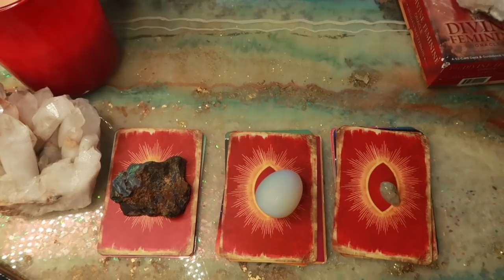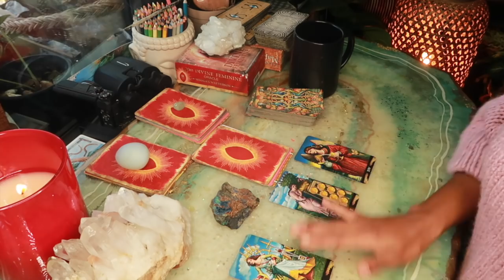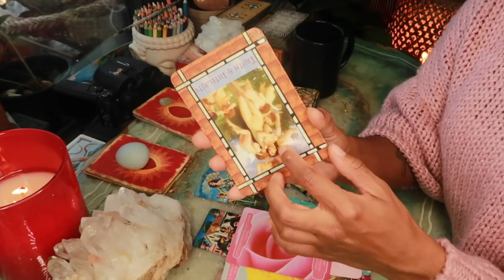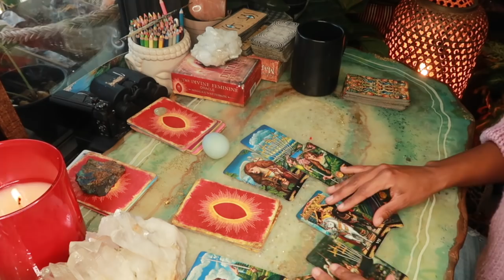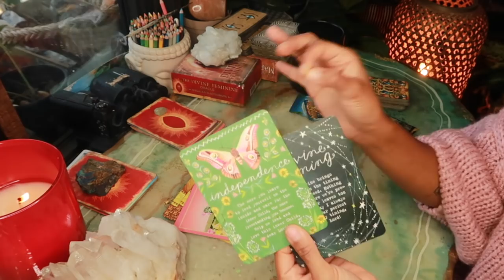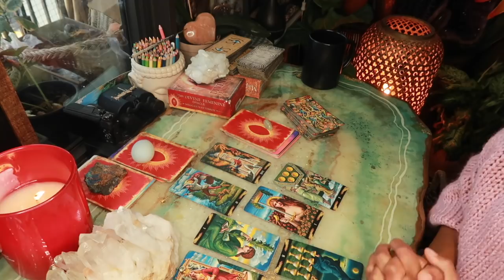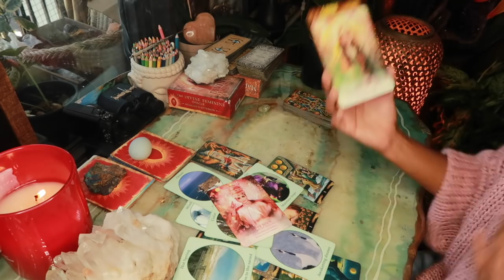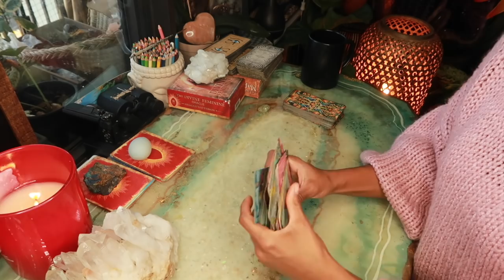Spirit's Guidance... || Weekly Pick A Card Message || Love & Light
timestamps-
card options- 0:55
pile one- 1:37
pile two- 16:54
pile three- 31:18

Jessica Alexandria
76 4th St N #2165